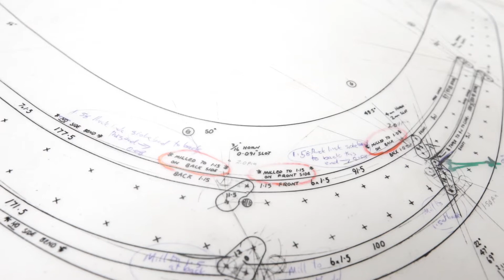NZSO: Fundraising for a new harp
The NZSO Foundation is fundraising for a new harp to be made in New Zealand by master harp maker Kim Webby. Video by STELLA STAAB.